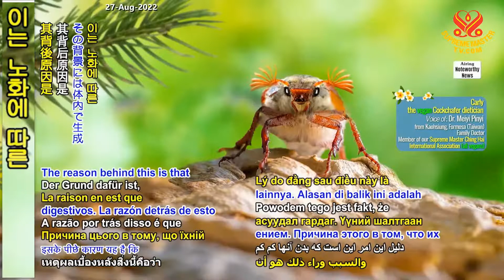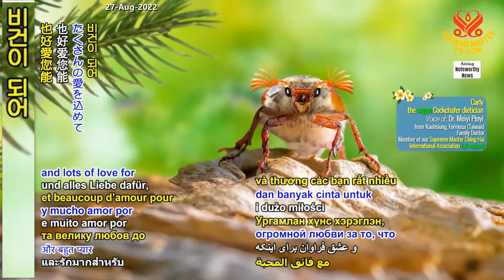건강 팁- 소화기 질환에 좋은 프로바이오틱스 보충제 Health Tip -Good Supplement for Digestive Issues: Probiotic Supplement